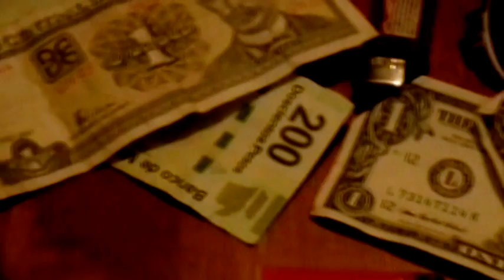Young Money - Every Girl (Video Remake)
* Experimental Video From High School

CREDITS:

Danielle Cloutier
Claudine Milhomme
Briana Perpignand
Katrina Dantica
Chandelle Heffner
Sharla Dyess
Renee Dai
Isabella Gonzales
Leah McMacken
Amanda Ann
Shana Christopher
Julie Kuchařová
Aurea Campbell
Caitlin Carnes
Kayla Ford
Guerda Mezidor
Kate McVay
Gui Bonfim
Antara Sanchez
Angelina Mandolfo
Marlee Brannock